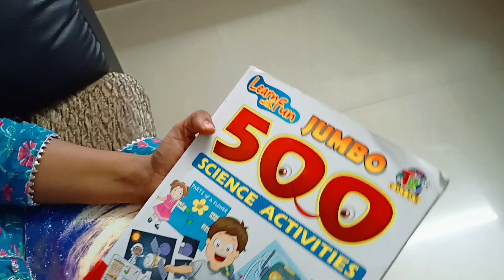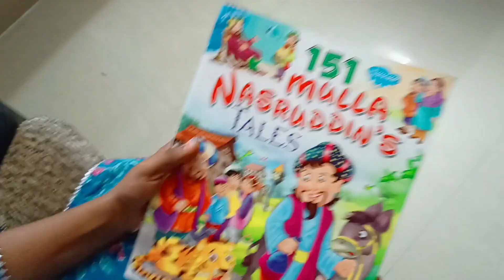How to engage your kids at home?| kids Fun Activities at home in tamil | kids fun games at home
In this video i have shared how can our kids be productively engaged during these lockdown days..Kids are easily getting addicted to tv, mobile phones, and video games these days due to lack of activities. In this video i have given very easy and affordable kids activities ideas in which they can be involved. This is the effective way of their knowledge and personality development. In this video i have also shown the list of books that we bought Darshith for his knowledge development  that will give you a clear idea...
Set a target  for your kid to achieve a goal this lockdown and make a productive use of this time.
Also watch my video of how we very easily taught maps, states , countries and its capitals to our kid...